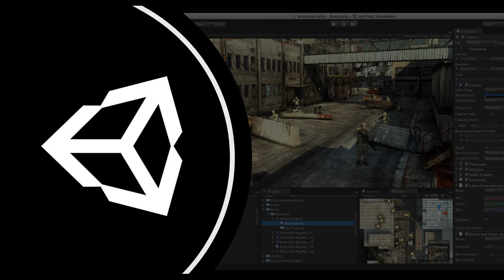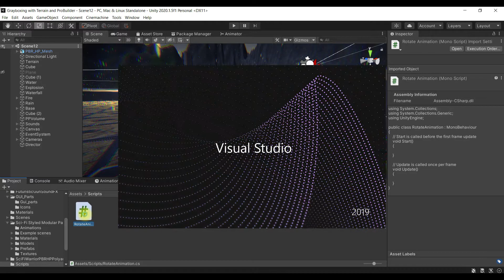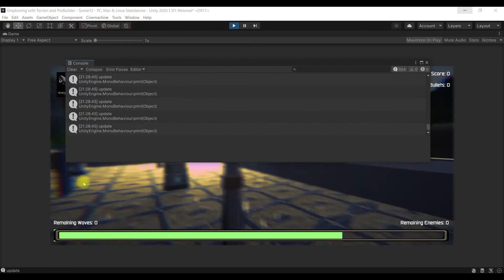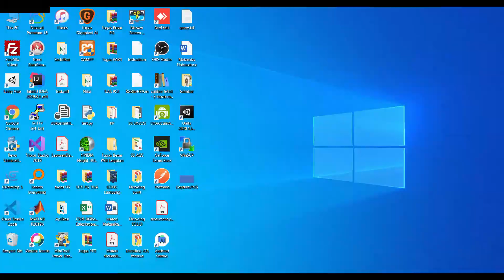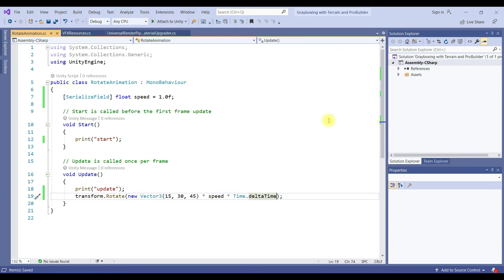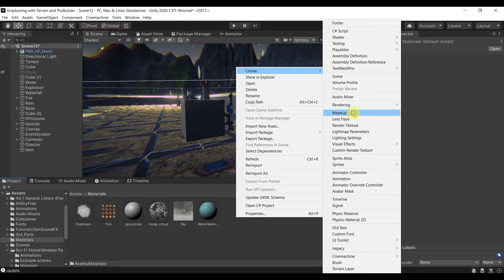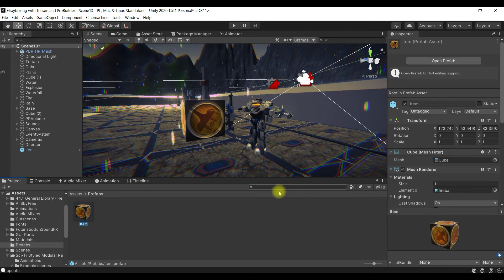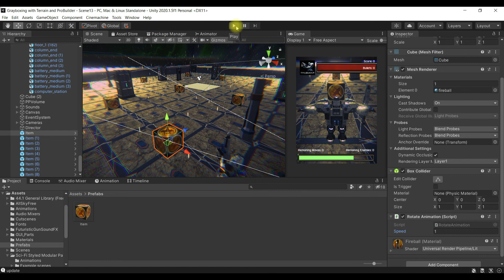Introduction to Unity Scripting with C#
1. Creating C# scripts
2. Using events and instructions